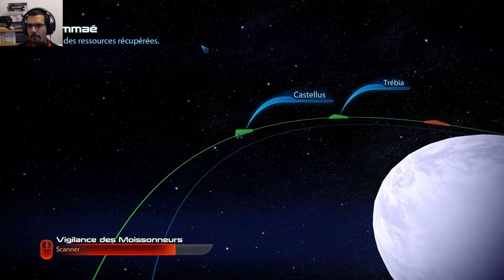Let's Play : Mass Effect 3 - Épisode 12 : Encore et toujours à la Citadelle - Français - HD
Nos petites affaires ne sont pas finies, donc on continue les parlementions à la citadelle